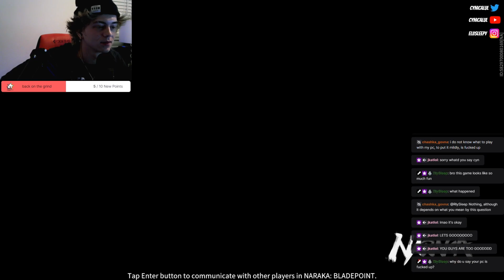Carried by E-Girls in Naraka: Bladepoint